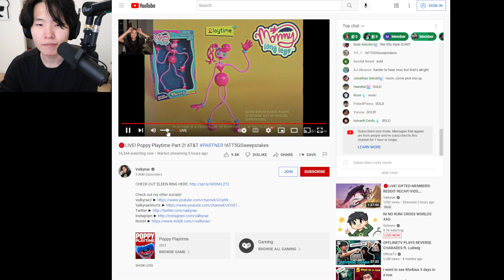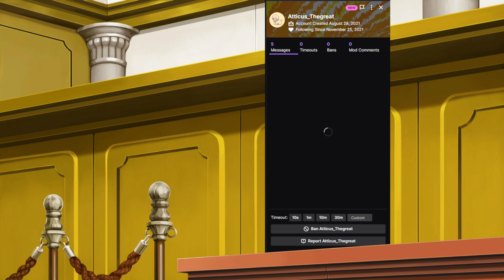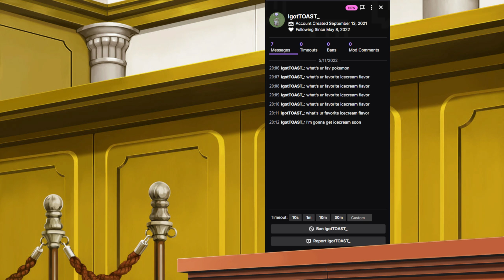TOAST PLAYS FIGHT PARTY WITH SYKKUNO, VALKYRAE, LilyPichu AND YVONNIE! TWITCH VOD FROM 05/12/2022